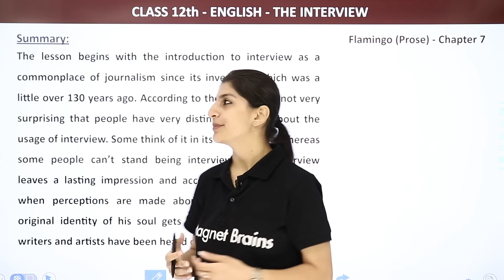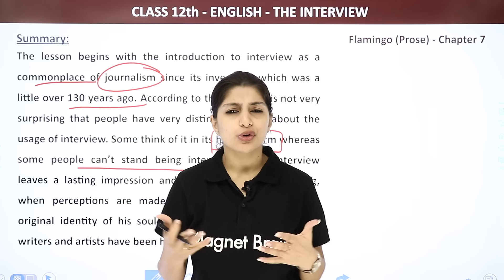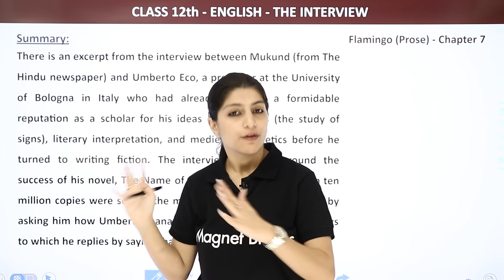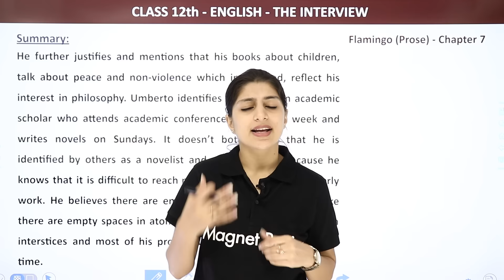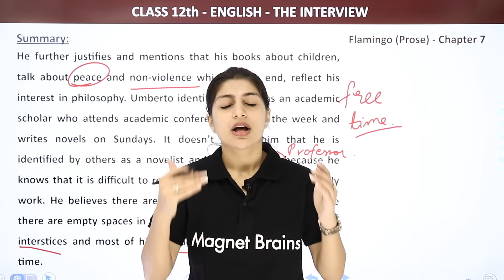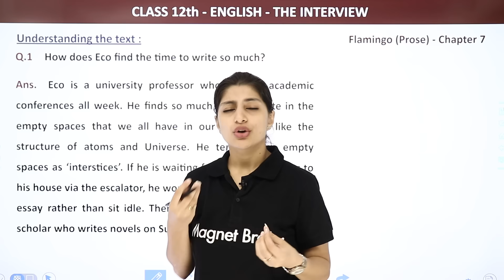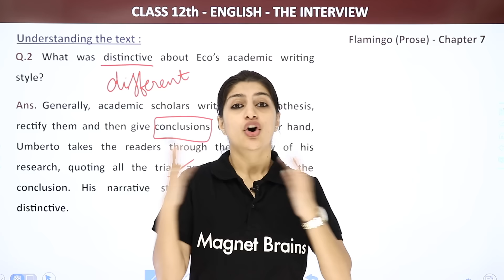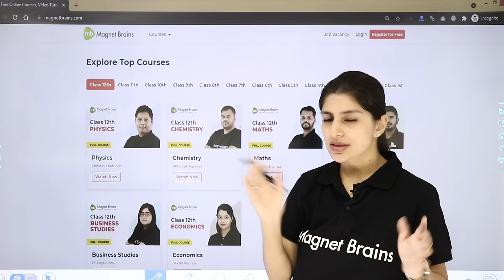Class 12 English Flamingo (Prose) Chapter 7 | The Interview - Summary and Question Answers (2022-23)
✔️ Class: 12
✔️ Subject: English
✔️ Chapter:  [Flamingo (Prose) Chapter 7]
✔️ Topic Name: The Interview Summary and Ques and Ans
✔️ Topics Covered in This Video: This video summarises the chapter 'The Interview' from the Class 12 English textbook 'Flamingo' (Prose), providing a quick overview of its main themes and characters. It also provides answers to important questions related to the chapter. The video will help students to prepare for their board exams as well as understand the core concepts better. It is also useful for teachers and educators trying to facilitate strong understanding within their classrooms.
00:00 Introduction: Flamingo (Prose) Chapter 7
00:05 Summary: Flamingo (Prose) Chapter 7
20:53 Question 1 to 3: Understanding the text:
            Q.1 How does Eco find the time to write so much?
28:54 Website Overview